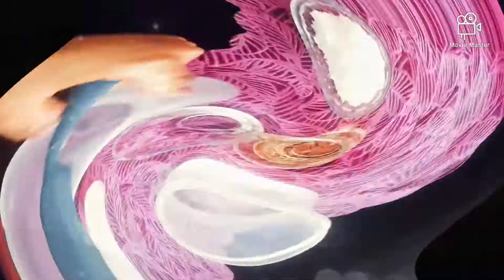Body Care: Use This Homemade Lotion for silky Hands- من مرة وحدة بس ايدين متل الحرييير مع هاد اللوشن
خلطات_طبيعية ليدين من حرير

المكونات:

فيتامين e
مادة حافظة